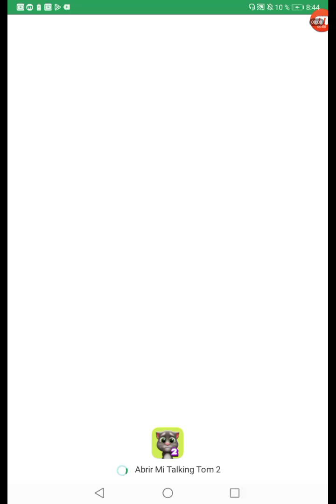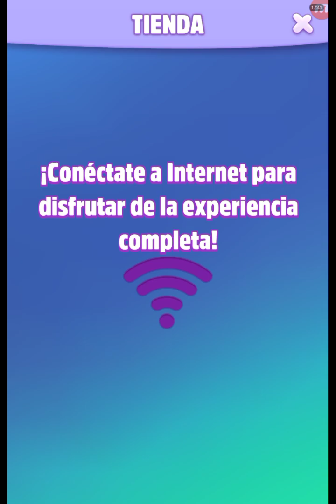my talking tom 2 game level 10